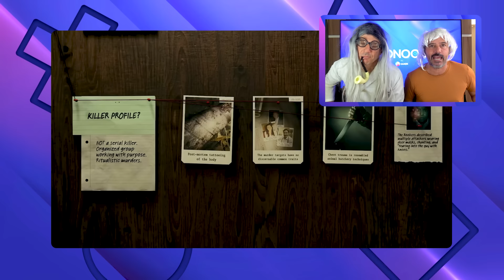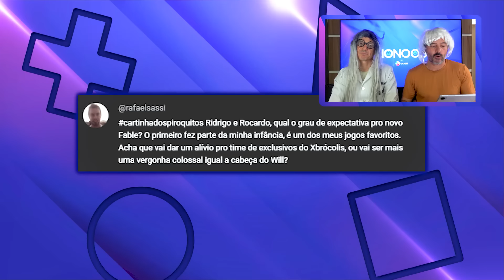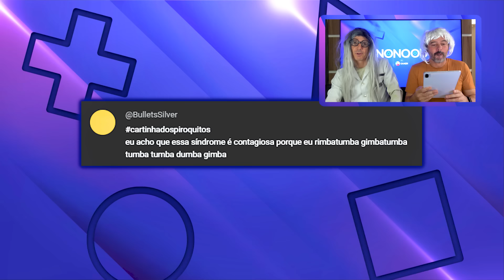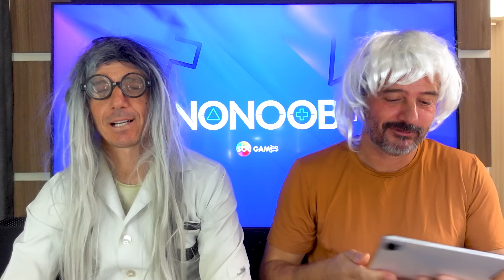NOVIDADES DO XBOX PARTNER com RI TOLEDO | NONOOB #184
O Talento do SBT Games representou trouxe o Ri Toledo, o sobrinho do Ary.

No programa de hoje temos: novidades e destaques do Xbox Partner, memes com Skull Island: Rise of Kong, Skull and Bones é adiado DE NOVO, novos documentos vazados de GTA 6, Alan Wake 2 com ótima recepção e Comedy Night Live como jogo de celular da semana.

Lembrando que a partir de agora, é VOCÊ quem decide o personagem do Ricardo, votando nas enquetes que estarão disponíveis SOMENTE na estreia do Nonoob, toda quarta-feira às 13h (no caso às 14h nesse programa especial).

Confira o episódio 184 do Nonoob.